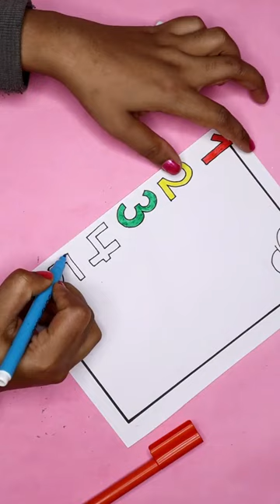borderdesigns Border Design ideas for Maths